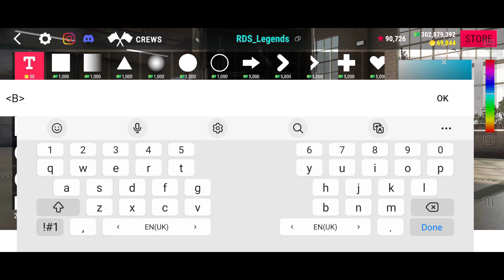UPS Truck Livery Tutorial | Real Driving School (Android, iOS)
💡Official Real Driving School Discord server

Real Driving School is now available on both Android and iOS. You can download from  Google Playstore and iOS Apple Appstore.

Real Driving School is the driving & car parking simulation game with stunning graphics and realistic physics.
Play with your friends in a free ride multiplayer mode!

Real Driving School Simulator Features:
• Realistic graphics
• Open world map
• Many different cars
• Multiplayer mode
• Ride with traffic
• Realistic car handling
• Realistic damage system
• Ultimate car driving expirience
• Crash your car!
• Drift mode